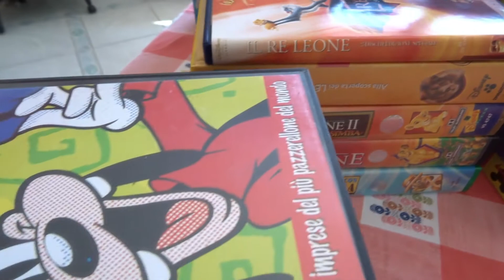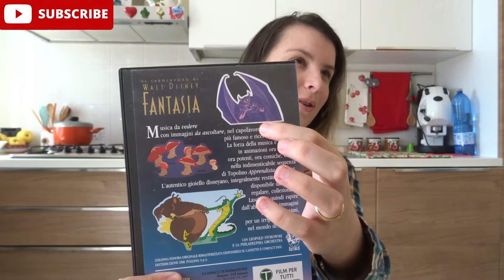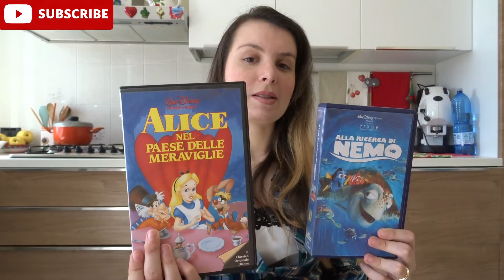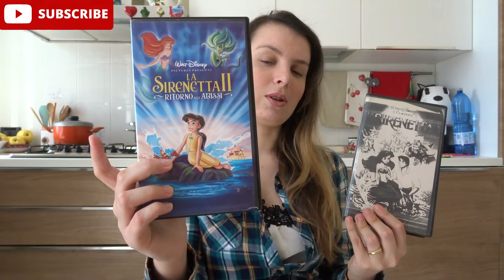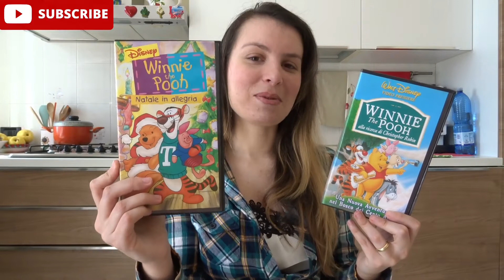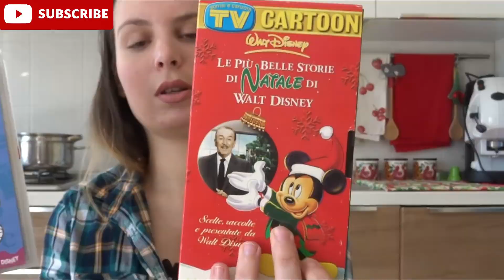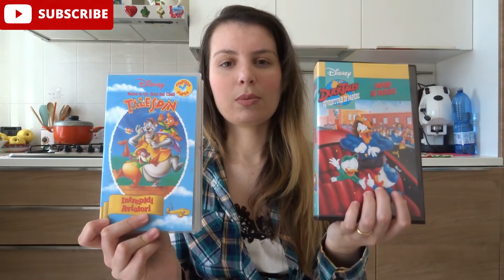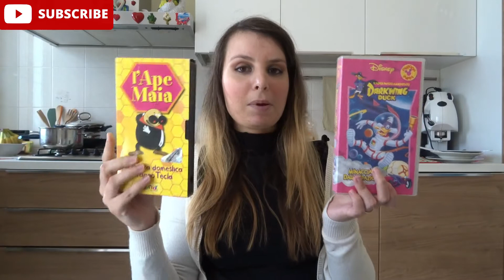VIDEOCASSETTE ORIGINALI WALT DISNEY Home Video - Vhs Collezione Ita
VIDEOCASSETTE ORIGINALI WALT DISNEY Home Video Vhs Collezione Ita,una collezione preziosa che sono sicura ti farà tornare bambino/a,le videocassette rappresentano l'infanzia di molti inclusa la mia,mi ricordo ancora come mi ipnotizzavo davanti alla tv a guardare i cartoni animati della Disney che mi piacciono ancora oggi,in questo video vedrai una carrellata dai grandi classici a quelli meno conosciuti,qual'è il tuo cartoon preferito...???

Rendi Questo Portale E Video Magico Con:
🧚‍♀️La Tua ISCRIZIONE Con 🛎️ CAMPANELLINA ATTIVA
🧚‍♀️Un LIKE E CONDIVISIONE

ti aspettiamo💋. !!!

Ciao mi chiamo Irene,ho 30 anni e sono siciliana e ti do il benvenuto in "Irex In The Wonderland"il nome non nasce per emulare il famoso film della Disney ma,nello specifico scomponendo la parola Wonderland otteniamo wonder che significa meravigliarsi mentre land vuol dire terra,il mio scopo infatti,è quello di farti scoprire ciò che so fare e quindi ciò che desta il mio estro creativo,nel mio primo canale "Irex Ai Fornelli":

...ti mostro le mie doti in cucina mentre qui,tratterò gli argomenti più svariati come il disegno (passione che coltivo sin da piccola),poesia (infatti,di tanto mi diletto in quest'arte e quando andavo alle scuole medie la mia professoressa di lettere mi fece scrivere un libro),consigli di bellezza e cosmesi casalinga,tag (cioè domande per conoscermi meglio),viaggi e molto altro ancora,ti ho convinto...???

NOTA BENE:
In questo come nell'altro canale non si accettano i seguenti termini:
Iscritto/ricambi,
Like N°...,like,
Insulti E Linguaggio Volgare
Link e spam di vario genere

Ogni commento di questo tipo non risulterà pertinente e pertanto non visibile...!!!